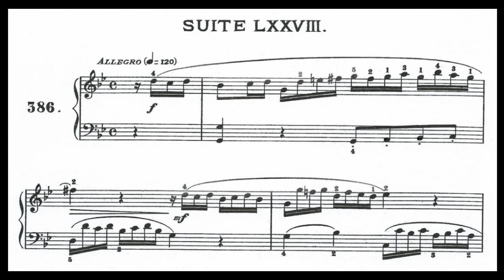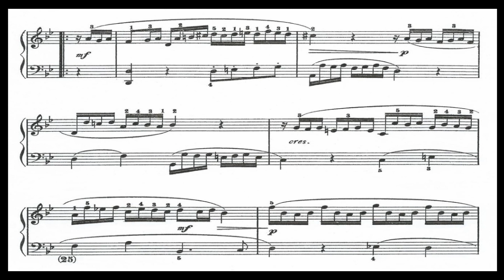Domenico SCARLATTI Sonata in G minor K.35 - L.386 [HD]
Here is my interpretation of the Sonata K.35 - L.386 in G minor by Domenico SCARLATTI (without repeats).